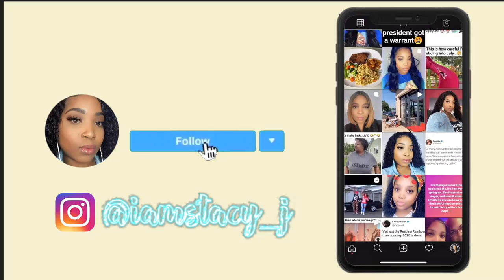GLUELESS wig install for beginners | No wig glue! | So easy!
Hey guys! I know its been a while. But Crown Hair sent me this wig and i absolutely love it. No exaggeration. The wig came pre plucked and the knots bleached. The application was so easy. I have been wearing this wig for a week! I have gotten so many compliments. It's so easy for me to wake up for work, get ready and throw her on! I can say they did a good job with this one. Lets not forget to mention it is affordable. Hope you enjoy this video!

Link to wig

Use this code to get a discount: FUGLHWXY2V1F